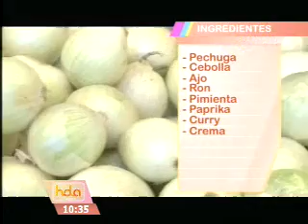Receta para un delicioso pollo al curry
En nuestro segmento de "Delicias culinarias" le mostramos una deliciosa receta de pollo al curry, la que podrá preparar con mucha facilidad en su propia cocina.